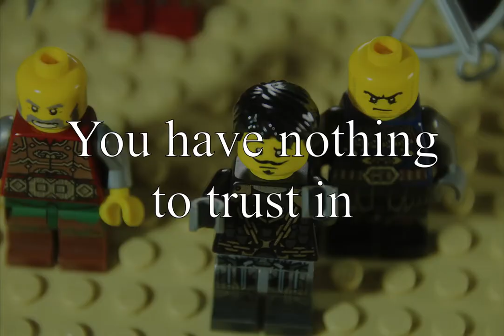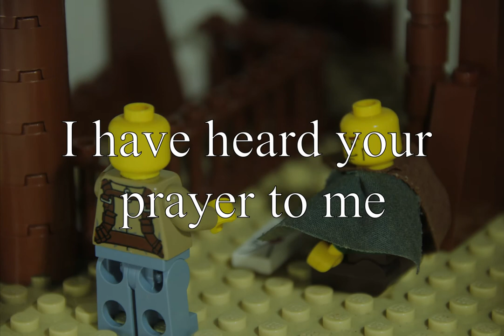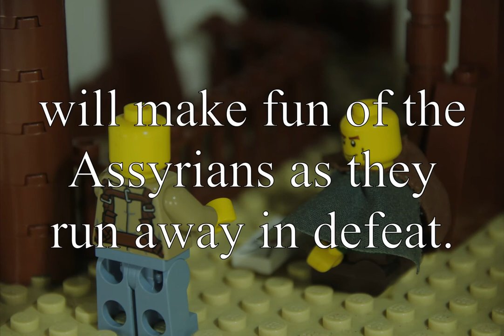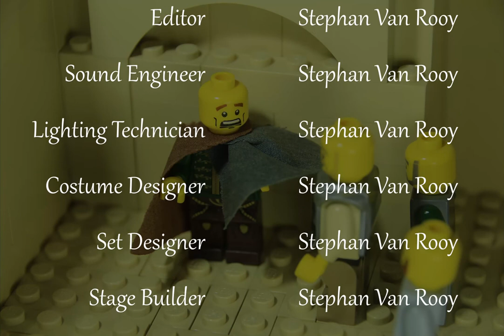Hezekiah 2 Kings 18 & 19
This is a LEGO stop motion video that is based on the story of King Hezekiah, which is told in the book of 2 Kings Chapter 18 and 19.

Along with this video, please go see the St.Peters Fish Hoek YouTube channel, and find the kids video posted on the 1st of November 2020, for the lesson we can take from this story.